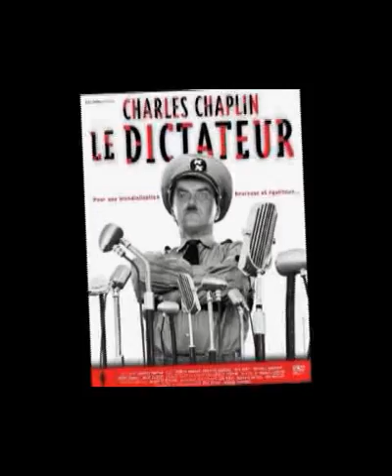transit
a private collection